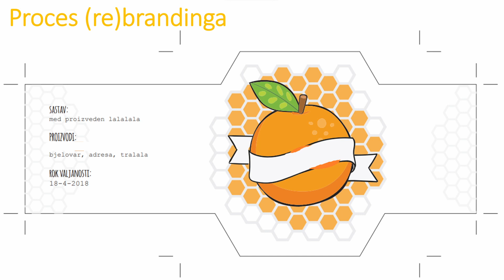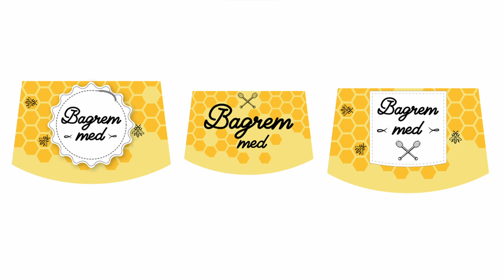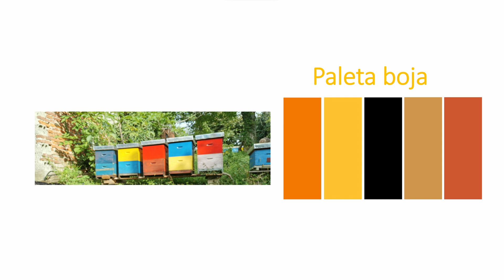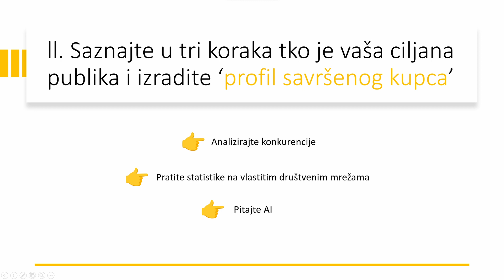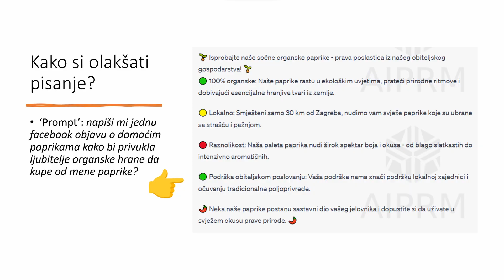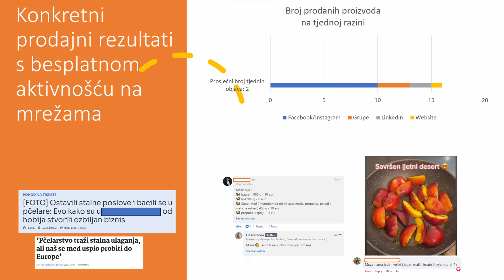Kako besplatno izgraditi snažno digitalno prisutstvo malih brendova | Ela Naranđa | TEDxNKPPBjelovar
Praktični savjeti malim poljoprivrednicima (i svima drugima!) o tome kako uspješno prodati svoje proizvode online, iskoristiti moć digitalne tehnologije i kreativnih strategija, bez potrebe za značajnim financijskim ulaganjima. U današnjem digitalnom dobu mogućnosti besplatne online prodaje pružaju nevjerojatne šanse malim poljoprivrednicima da prošire svoje poslovanje i dosegnu globalno tržište. Ela Naranđa ima preko sedam godina iskustva u digitalnom marketingu (Startup, tri uspješne Crowdfunding kampanje, Hanza media, Infobip), predavačica je u CUK Bjelovar i vlasnica obrta za digitalni marketing elaOrange. U slobodno vrijeme bavi se pčelarstvom. This talk was given at a TEDx event using the TED conference format but independently organized by a local community.